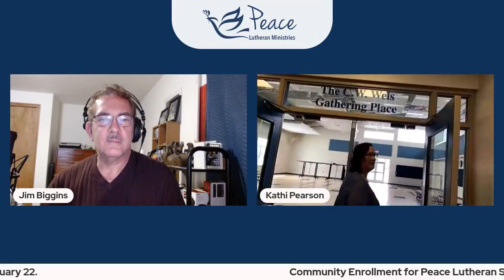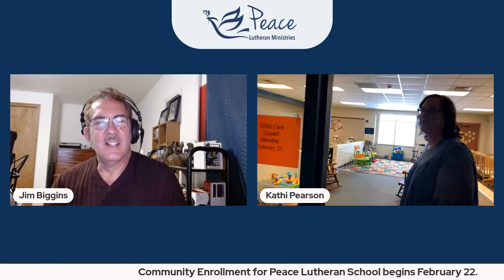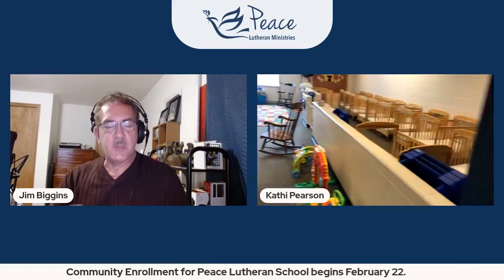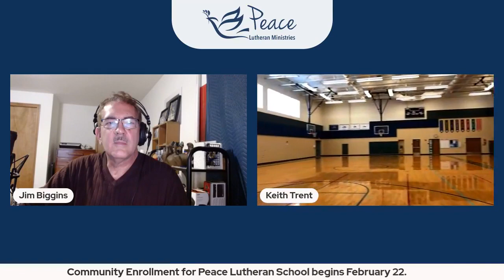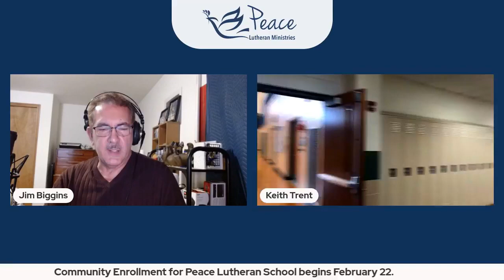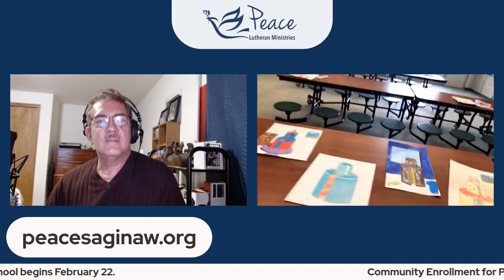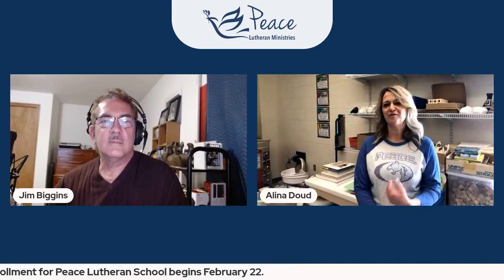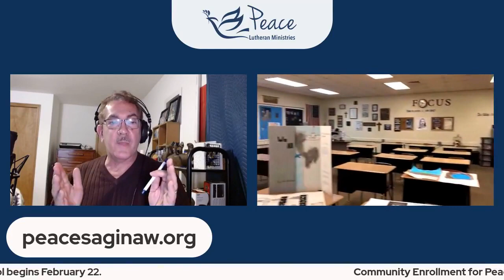Peace Lutheran School_Live Broadcast and Tour_Saginaw, Michigan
Peace Lutheran School in Saginaw, Michigan, welcomes radio host Jim Biggins of 94.5FM The Moose for a detailed walk-through and description of the programs offered at Peace, 3161 Lawndale Road in Saginaw Township, on January 31, 2021. Watch the video to learn about our programs for all ages, including Infants, Toddlers, Preschool, PreK, STREAM, Community Summer Camps and our award-winning K-8 school.